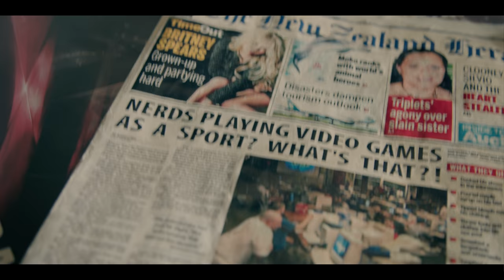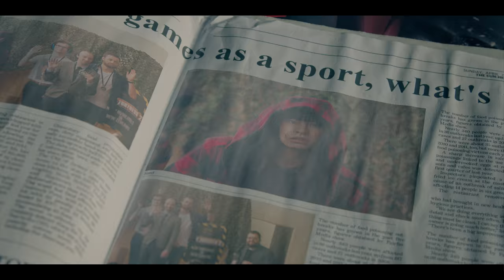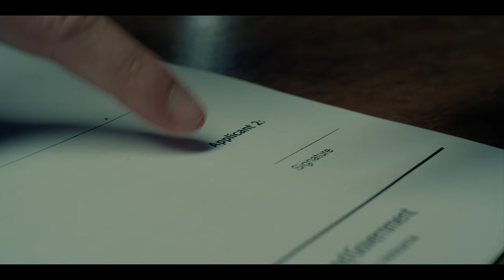Contract - REKT Ep 4 (esports isn't a sport) | Viva La Dirt League (VLDL)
Our heroes are low on funds... but luckily they have a plan!

ACKNOWLEDGMENTS

Cast:

Govt Offical 1            Vaughan Smith
Govt Offical 2            Simon Ward
Johnny:                      Rowan Bettjeman
Konnor                       Ben Van Leir
Richard:                     Hamish Parkinson
PJ:                              JJ Fong
Spud                          Arlo Gibson
Rob:                           Rory Nolan
Repo Men:                Rowan & Alan XD

Crew:

Directors:                 Alan Morrisson & Adam King
DOP:                          Fergus Cahill
Editor:                        Sam Martin
Grade:                       Jonathan Guest
Producer:                  Morgan Waru
1st AD:                      Andy Robinson
1st AC:                      Archer Roelants
Art Director:             Henric Matthiesen
Gaffer:                      True Saamu
Sound:                      Andy Schurr
Costume:                 Tessa Ramsden
Set PA                      Christian Nickless

Massive thanks to Envy Studios for doing our post production sound!

We couldn't have done this without funding from NZ On Air!